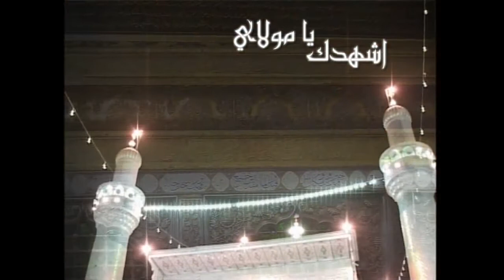زيارة آل ياسين -- قناة الحجة Ziyarat Al Yasin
زيارة آل ياسين -- قناة الحجة
الدعاء بعد الزيارة :
( اللهم إني أسألك أن تصلي على محمد نبي رحمتك ، وكلمة نورك ، وأن تملأ قلبي نور اليقين ، وصدري نور الايمان ، وفكري نور النيات ، وعزمي نور العلم وقوتي نور العمل ، ولساني نور الصدق ، وديني نور البصائر من عندك ، وبصري نور الضياء ، وسمعي نور الحكمة ، ومودتي نور الموالاة لمحمد وآله عليهم السلام حتى ألقاك وقد وفيت بعهدك وميثاقك فتسعني رحمتك يا ولي يا حميد .
اللهم صل على محمد حجتك في أرضك ، وخليفتك في بلادك ، والداعي إلى سبيلك والقائم بقسطك ، والثائر بأمرك، ولي المؤمنين ، وبوار الكافرين ، ومجلي الظلمة ومنير الحق ، والناطق بالحكمة والصدق ، وكلمتك التامة في أرضك ، المرتقب الخائف والولي الناصح ، سفينة النجاة ، وعلم الهدى ، ونور أبصار الورى ، وخير من تقمص وارتدى ، ومجلي الغماء ، الذي يملأ الأرض عدلا وقسطا كما ملئت ظلما وجورا إنك على كل شئ قدير .
اللهم صل على وليك وابن أوليائك ، الذين فرضت طاعتهم ، وأوجبت حقهم وأذهبت عنهم الرجس وطهرتهم تطهيرا .
اللهم انصره وانتصر به لدينك ، وانصر به أولياءك وأولياءه ، وشيعته وأنصاره واجعلنا منهم ، اللهم أعذه من شر كل باغ وطاغ ، ومن شر جميع خلقك ، واحفظه من بين يديه ومن خلفه ، وعن يمينه وعن شماله ، واحرسه وامنعه من أن يوصل إليه بسوء ، واحفظ فيه رسولك وآل رسولك ، وأظهر به العدل وأيده بالنصر ، وانصر ناصريه ، واخذل خاذليه ، وأقسم به جبابرة الكفر ، واقتل به الكفار والمنافقين وجميع الملحدين حيث كانوا من مشارق الأرض ومغاربها ، برها وبحرها ، واملا به الأرض عدلا وأظهر به دين نبيك صلى الله عليه وآله ، واجعلني اللهم من أنصاره وأعوانه وأتباعه وشيعته وأرني في آل محمد عليهم السلام ما يأملون ، وفي عدوهم ما يحذرون ، إله الحق آمين يا ذا الجلال والاكرام يا أرحم الراحمين ) .
زيارة الامام
Ziyarat Al Yasin
Zeyrat Al Yasin
Ziarat Al Yasin
Ziyarat Imam Al Mahdi
Ziyarat Imam Al Hujja
Ziyarat Al Yasin